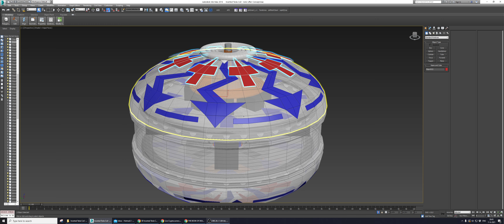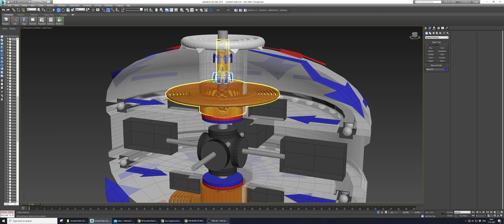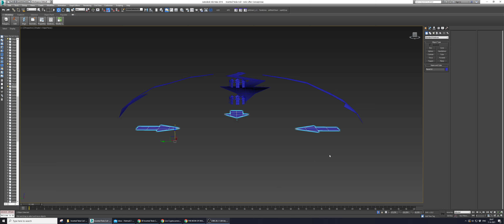Inverted Tesla Coil - Ionic Lifter - Concept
Two inverted Tesla coils (or 6, one for every axial direction). the top ring should be placed besides or close above the top conductive hemisphere, guiding down self created ionic wind along its surface, then turned back in to the center in order to complete the circuit. i would probably create spikes in the round metal top donut, to give the electricity a location to jump metals. like we need the electricity to jump between sharp and round, only we decide where, and we would like the jump to happen all around the disc shape many times, and fast as well.

the bottom half is turned 180 degrees upside down, performing the exact same function, but turned upside down.

maybe i should make another model.
imagine what 6 directions would do inside the 2 squashed hemispheres. maybe we can change the direction the wind follows, independent of the two plates their orientation in space. sometime we want two cups working together, for creating lift.

sometime we want two cups working opposing from each other, for maintaining altitude. one cup pushing ionic wind down, and the other cup pushing wind up, neutralizing direction. sometimes you would like to decrease altitude very quickly, so both cups could function pushing ionic wind down, each for their own orientations in space. should model in some battery space and 4 or 8 power units holder shapes, perhaps so the two cups can test their power, see if they can lift and carry the stored power and system electronics as well.

also create little metal spikes all around the metal donut shapes to decide how many initial jumps need to be made, [hard to smooth][pointy to round] as we decide where they should occur. and the jump must also occur in a controlled balanced manner for realizing a stable allround flight.

Another Dutch Noah’s Ark Replica.

maybe it's my adhd.

(would also function as a omni directional tone generator?)